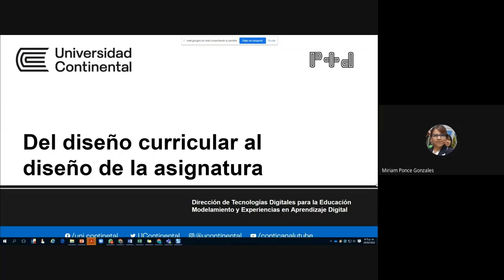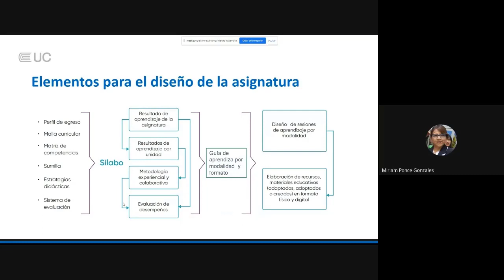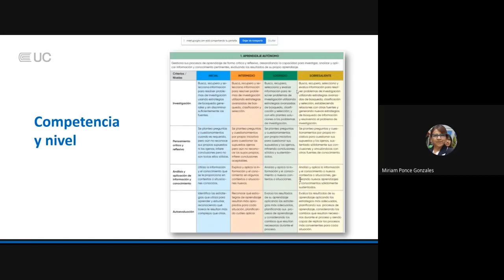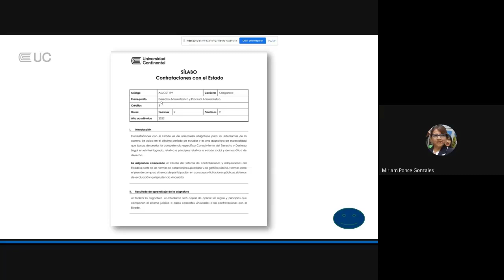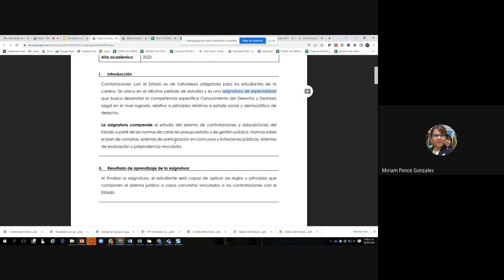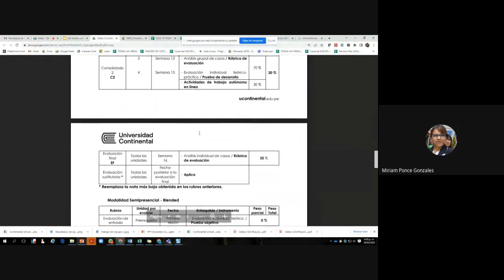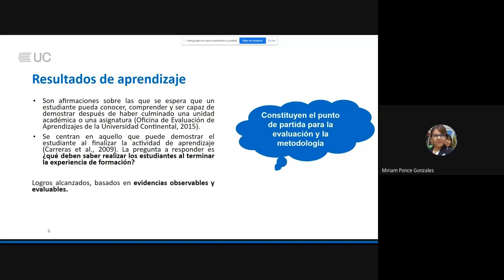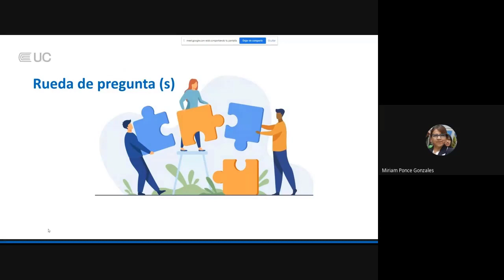Del diseño curricular al diseño de la asignatura